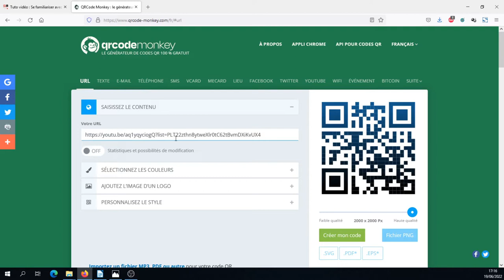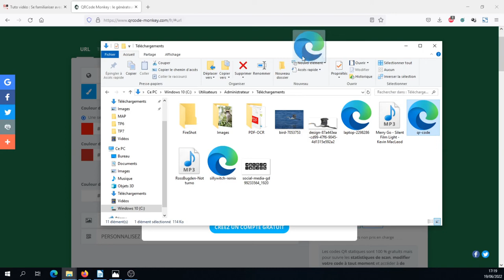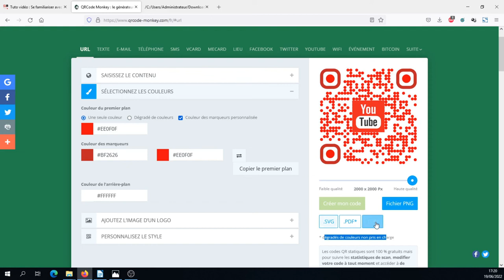Tuto vidéo : Générer des Qrcodes avec qrcodemonkey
Points à retenir :
- URL, E-mail, Téléphone, Lieu, Wifi
- Exports PNG et SVG